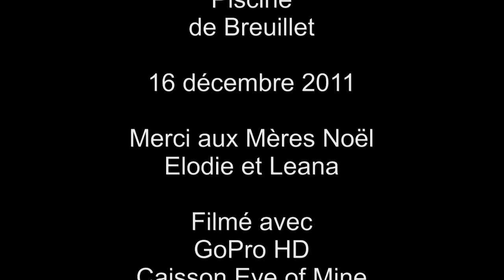Noel Mdm 2011